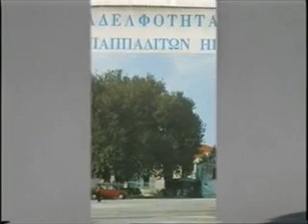ΠΡΩΤΟΠΑΠΠΑ ΙΩΑΝΝΙΝΩΝ ΤΟΥ ΧΘΕΣ.flv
ΠΡΩΤΟΠΑΠΠΑΣ ΠΡΩΤΟΠΑΠΠΑ ΠΡΩΤΟΠΑΠΑ ΙΩΑΝΝΙΝΑ ΕΛΛΑΔΑ ΙΣΤΟΡΙΑ ΠΟΛΙΤΙΣΜΟΣ ΧΩΡΙΟ VILLAGE GREECE IOANNINA PROTOPAPA